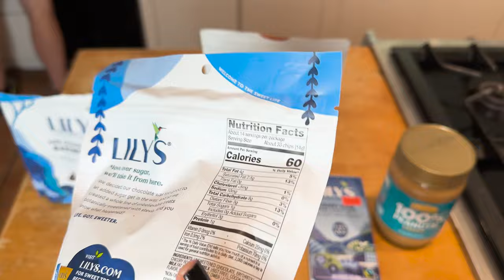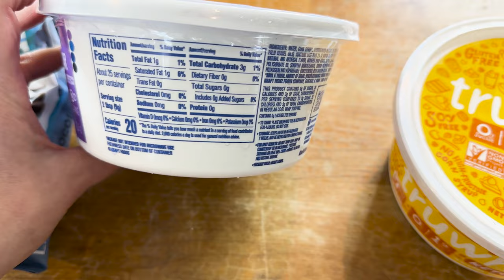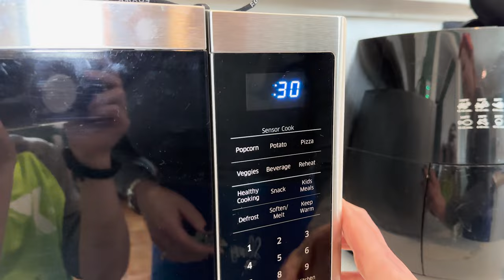You Won’t Believe These 2 Copycat Candy are Diabetic Friendly | Low Carb Diabetic Dessert Recipe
Are you looking for low carb candy recipes for diabetics that won't spike your blood sugar levels or hinder your weight loss journey? Look no further! I’ve got you covered! In this must-watch video, I present to you two mouthwatering recipes for diabetic dessert recipes that are perfect for diabetics and those aiming to shed those extra pounds. Indulge in the delight of diabetic candy recipes while keeping your blood sugar in check and staying on track with your weight loss goals.

These diabetic candy recipes are super simple and perfect for the holidays. You will be shocked how easy it is to make these diabetic candy recipes.!

As a dietitian, I work with individuals to balance blood sugar levels, maintain hormone balance, and
achieve weight loss! We do this by following low net carb, high lean protein, high fiber, and omega-3 fats! Often, I am questioned by clients, ‘Can I still eat my favorite foods?’ and more diabetic slow cooker, diabetic slow cooker recipes, diabetic slow cooker meals often ‘What can a prediabetic eat?’ The most important question I am asked is on reversing prediabetes. You should be thrilled to learn that we can reverse prediabetes and we can reverse prediabetes naturally.

As a dietitian, my clients are constantly asking for how to make sweets for diabetic patients.

Much Love, Shelly aka Dietitian Shelly

Sugar Free Three Musketeers Recipe
1 9 ounce bag + ½  cups Lily’s Chocolate Chips
1 container of cool whip OR tru whip

Line 8 x 8 pan with parchment paper.
In a large bowl, melt 1 9 ounce bag of chocolate chips in the microwave (on 30 second increments)
Stir in cool whip (or tru whip)
Pour into pan.
Freeze for 30 minutes.
Cut into squares.
Melt remaining chocolate and dip squares in chocolate.
Freeze or chill for 2 hours.

Nutrition Facts: (16 bars)
153 calories
8 net carbs

Diabetic Peanut Butter Cups Recipe
½ cup Crazy Richard's Peanut Butter
1 tbsp Swerve granular sugar
1 cup Lily's Chocolate Chips
1 Lily’s bars, chopped

Line muffin tin pan with muffin cups.
Combine ¼ cup peanut butter & Swerve until smooth.
In a microwave, melt remaining peanut butter, candy bars, and chocolate chips.
Drop 1 tbsp chocolate mixture, 1 tsp of peanut butter, 1 tbsp chocolate mixture.
Refrigerate.

Nutrition Facts (8)
110 calories
2 NET CARBS

Music in Video:
CODE -

Recipe developed by Shelly Marie Redmond.

FAT BURNING KETO & LOW CARB RECIPES THAT ARE PERFECT ON A PREDIABETES DIET AND DIABETES DIET:

MY STORY - I’M A KETO DIETITIAN - WHY I QUIT EVERYTHING I WAS TAUGHT ABOUT NUTRITION AND SWITCHED TO A LOW CARB, GLUTEN FREE LIFESTYLE:

CLIENTS:
I would love to have you on as a client! We file various insurances!

I would love to work with your brand and/or receive items for review on our channel.
Address:
Eberhardt Physical Therapy
820 Jordan Street, Suite 150

MY FAVORITE KETO ITEMS:
Redmond Sea Salt
Braggs Olive Oil
Phillips Air Fryer
Air Fryer Liners
My Waffle Maker
Chaffle Maker
Simply Fuel Keto Granola
OIL MISTER